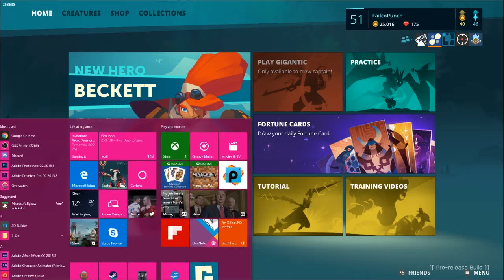ART VS FEED Competitive GIGANTIC Scrims Sanctum Falls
First of our competitive scrims against the new team FEED in the gigantic game. This is on Sanctum Falls, and if you want to hear what GIGANTIC is like on a higher (more competitive) level, this is a decent video for you! I go Tripp in this game.

You can hear Patato in the background yelling about his solo q games lol.